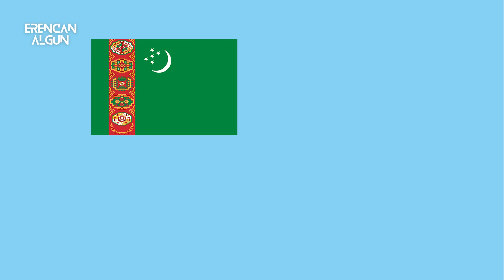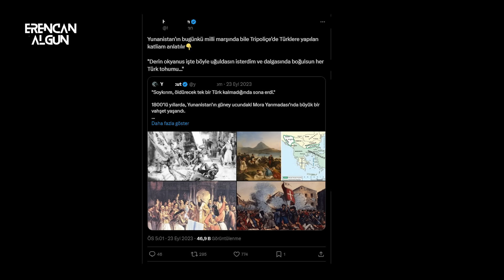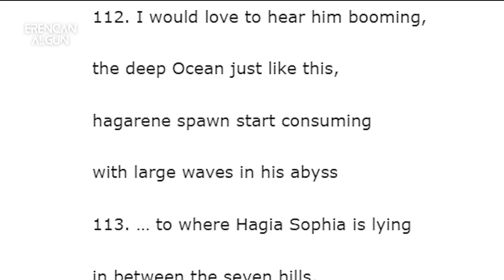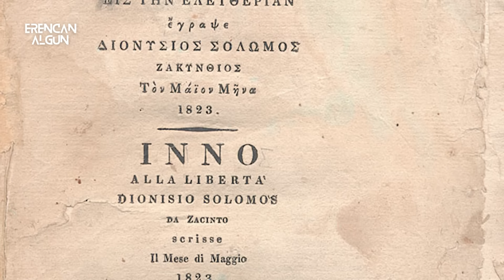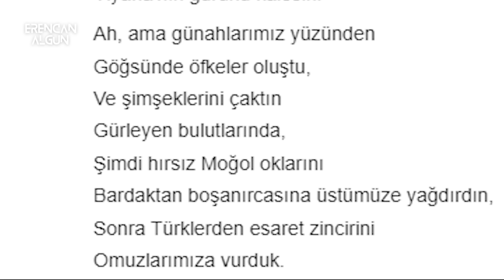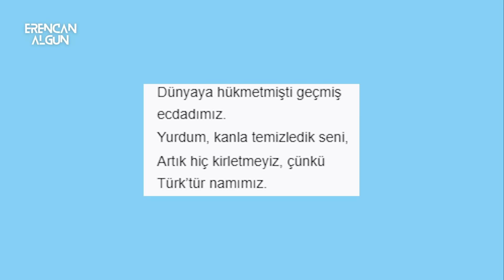Yunanistan milli marşında neden Türkler var? Marşında Türk kelimesi geçen 5 ülke!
Yunanistan milli marşında neden Türk kelimesi var? Marşında Türk kelimesi 5 geçen 5 ülke! Gerek İran, gerek Rusya, gerekse Moldova başta olmak üzere dünya üzerindeki çeşitli Türk toplumlarını sizi anlatmıştım. Fakat bu videoda tüm bunlardan bağımsız olarak, Milli marşında Türk kelimesi geçen ülkeler ve bu ülkelerin milli marşlarına dair tarihi olayları anlatmaya çalışcam. Bu yolculuk sırasında ağırlıklı olarak Türk dünyasına yolculuk edeceğimizi sanıyorsan, aslında yanılıyorsun. Çünkü bahsedeceğim ülkelerden sadece 1 tanesini Türk kökenli. Milli marşlarında Türk kelimesi geçen ülkeler Türkmenistan, Yunanistan, Macaristan ve Güney Kıbrıs! Bunların dışında Doğu Türkistan'a da değincem. Peki, bu marşlar neden yazıldı?